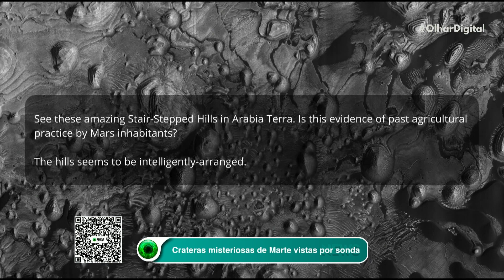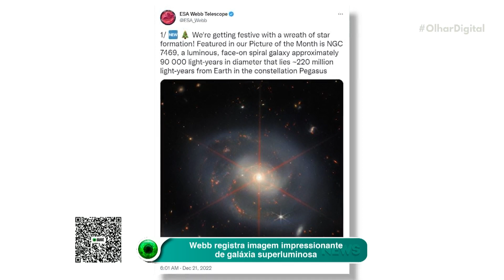Crateras misteriosas de Marte vistas por sonda